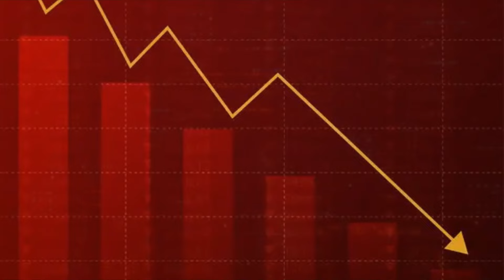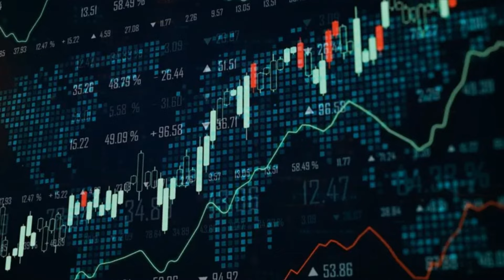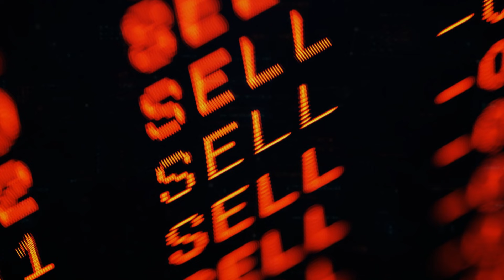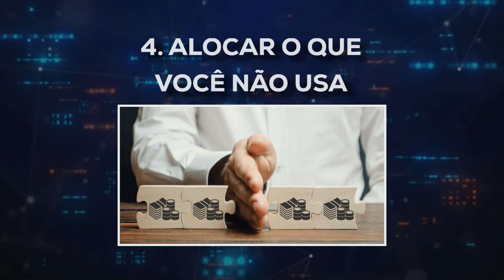Por que as AÇÕES CAEM mesmo com LUCRO? 5 MOTIVOS para não ACOMPANHAR o MERCADO!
Neste vídeo trago uma análise sobre o cenário atual para o mercado acionário brasileiro trazendo 5 motivos para você não acompanhar mais cotações e seguir firme na estratégia em momentos de irracionalidade do mercado!